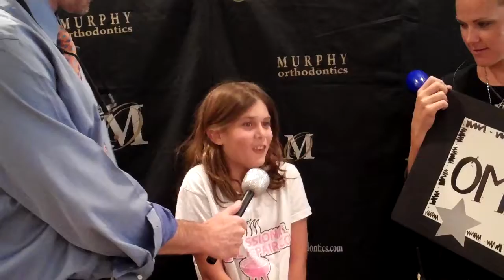Caitlin got her braces off today!!